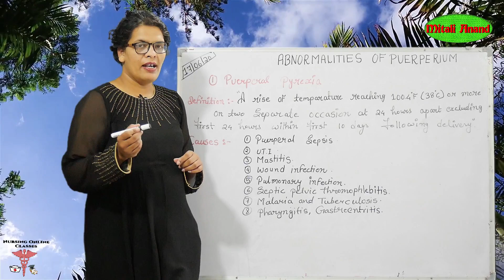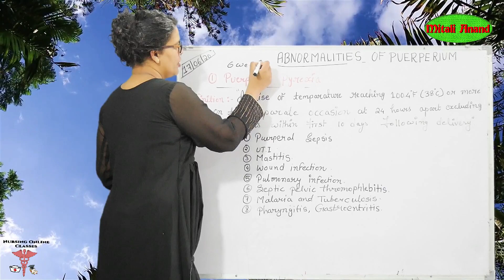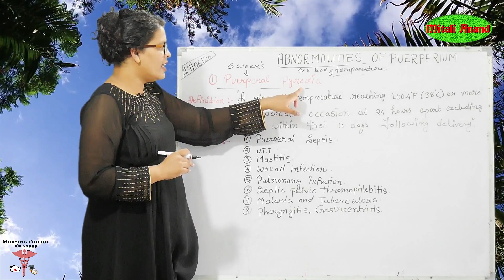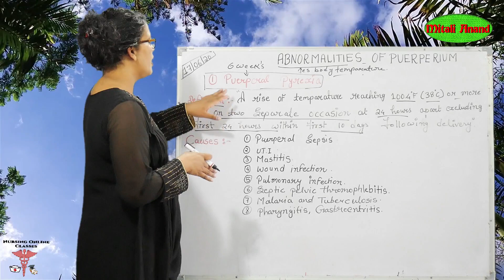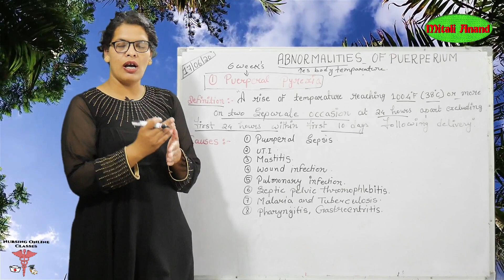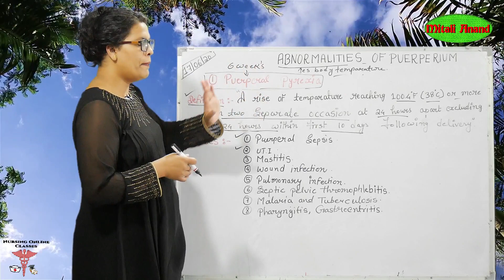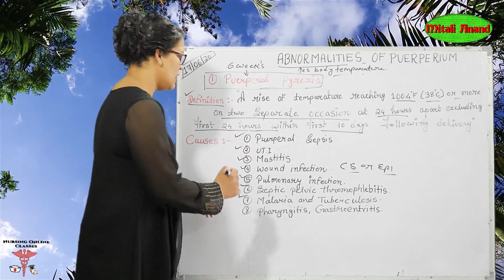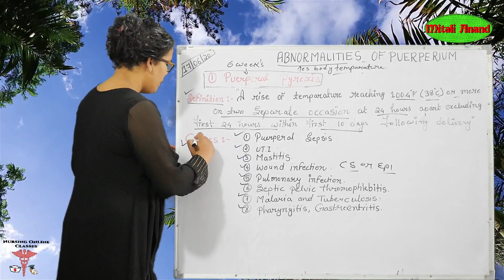Abnormalities of Puerperium